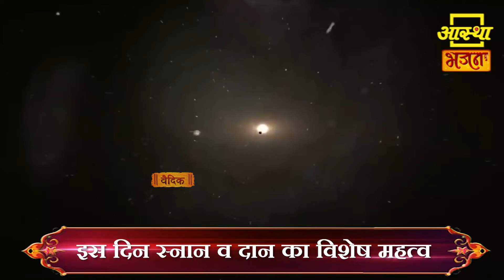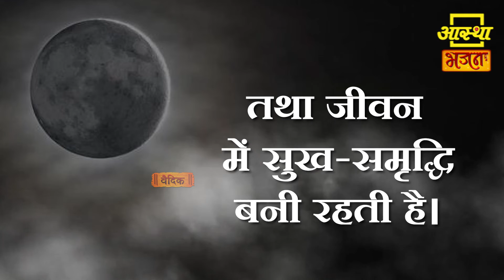जानिए क्या होती है अमावस्या, क्या है इसका महत्व।। Aastha Bhajan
जानिए क्या होती है अमावस्या, क्या है इसका महत्व